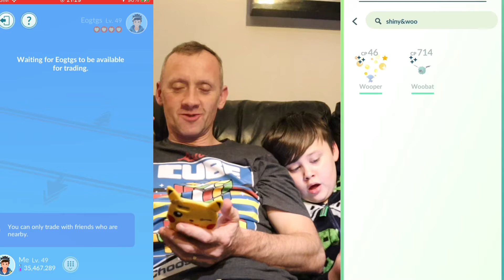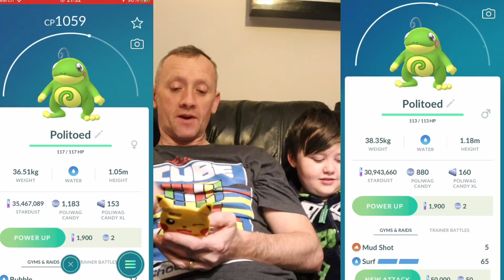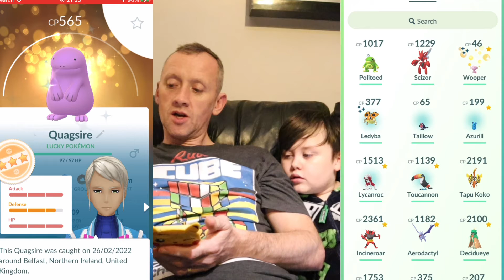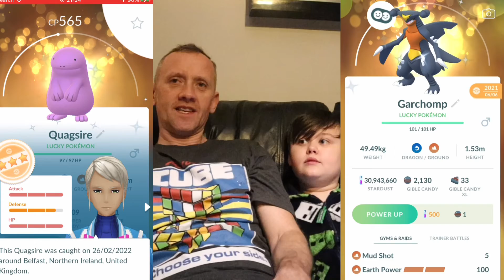SHINY QUAGSIRE - WOOPER SPECIAL TRADE POKÉMONGO SCYTHER POLITOED SEARCH FOR THE THIRD SHUNDO 😂